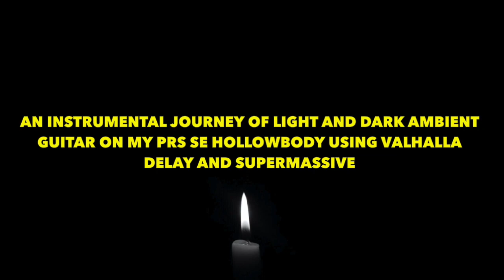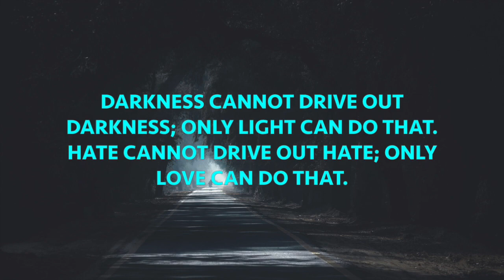THE DARK AND LIGHT WITHIN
Darkness cannot drive out darkness; only light can do that. Hate cannot drive out hate; only love can do that.Martin Luther King JR
An Ambient piece playing my PRS SE Hollowbody and Using Valhalla Delay and Supermassive Plugins Recorded in Garageband and Mastered with T-Racks